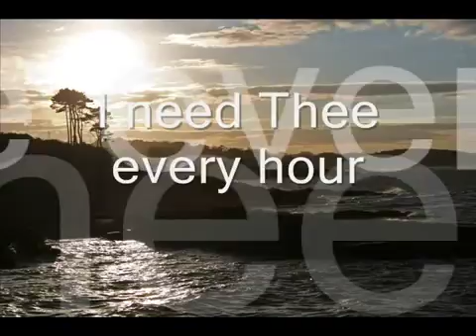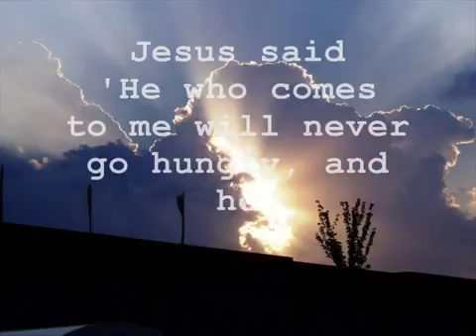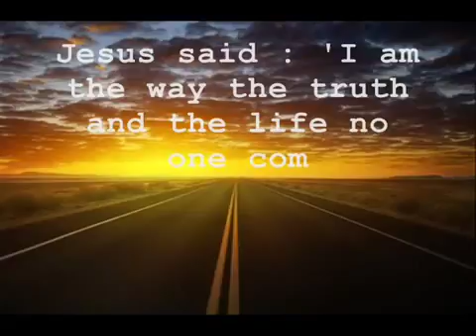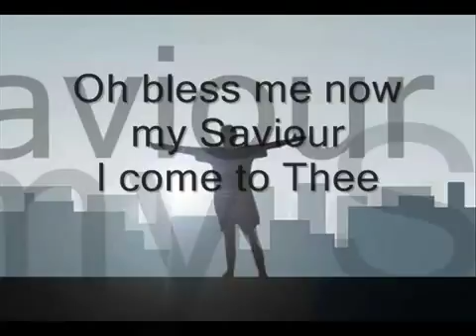I NEED THEE EVERY HOUR by Fernando Ortega